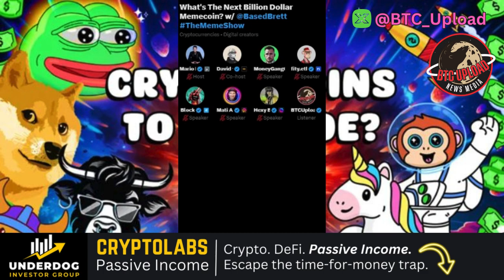What's the Next Billion Dollar Memecoin? Discover Now! 🤯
What's the next billion dollar memecoin? In this video, we explore the latest trends in the crypto world, uncovering the top contenders for the next big memecoin explosion. Join us as we dive into expert predictions and industry insights that can help you stay ahead in the fast-paced world of cryptocurrency. If you're interested in investing in the next big thing, this is the video for you! Discover the secrets of identifying profitable memecoins, learn about the factors driving their success, and get tips for making smart investment choices.